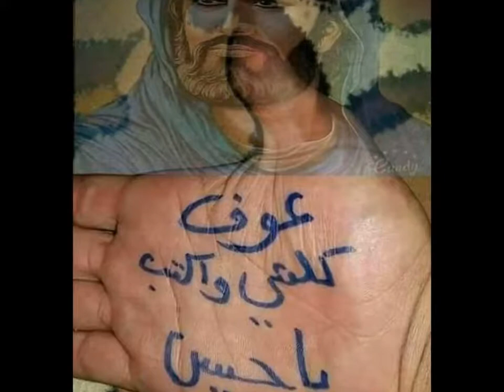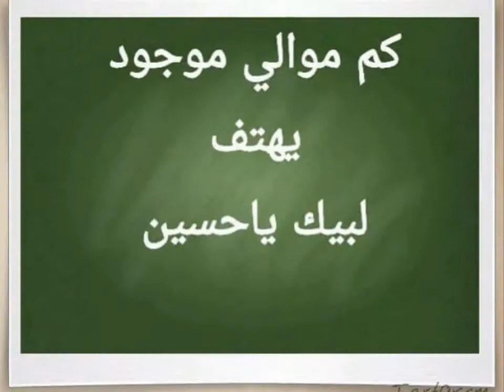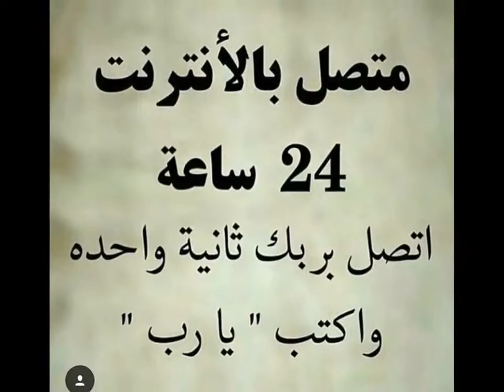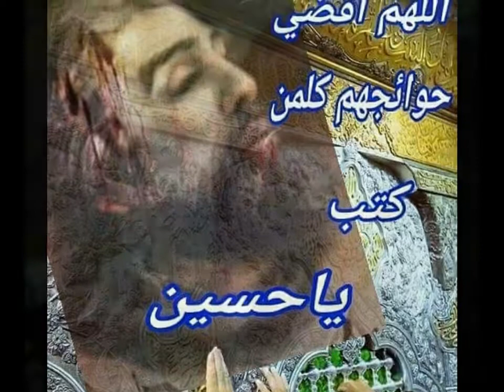Sélim Müézzinzadé, Ali Ékbéré Qurbanam